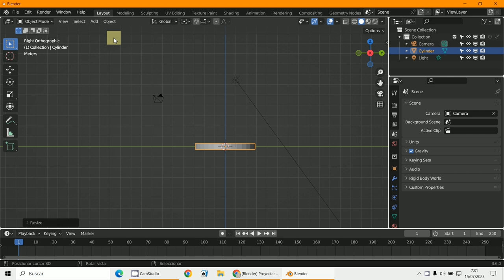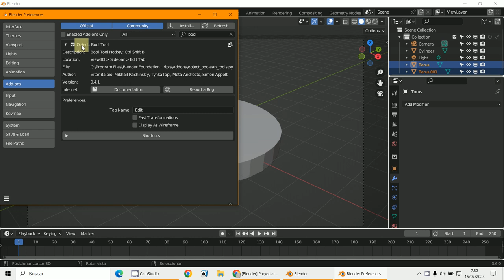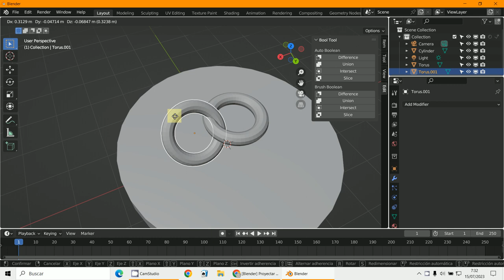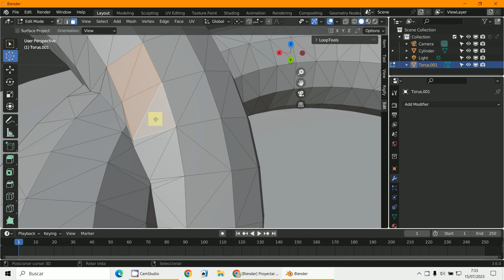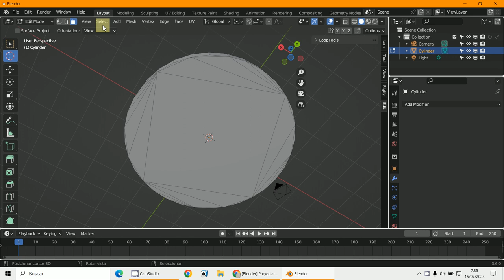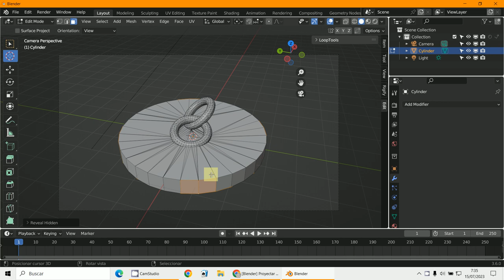Booleana Bool Tool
3D Blender 3.6
Bool Tool
Addons